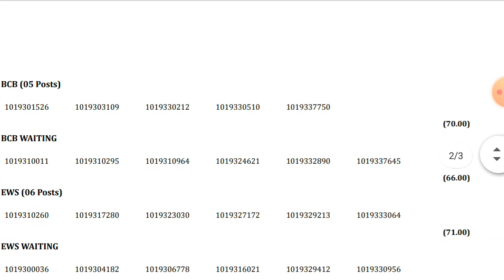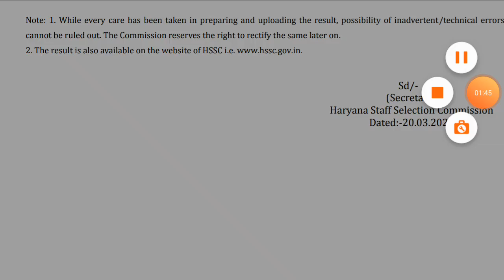Hssc j.en mechanical final results out